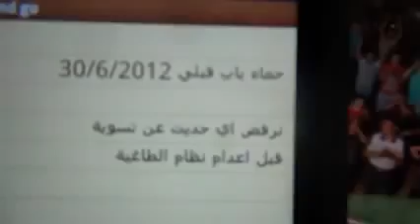30 6 Hama أوغاريت حماة حي باب قبلي , مظاهرة مسائية نصرة للمدن المنكوبة